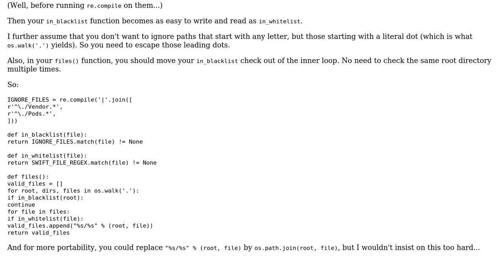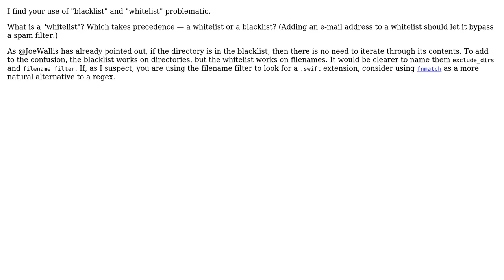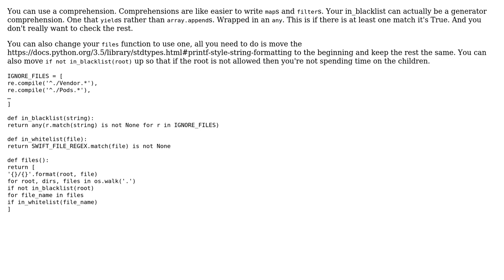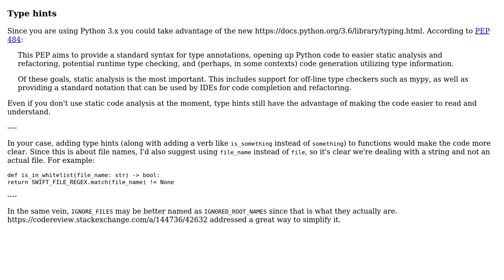Code Review: Check if a file path matches any of the patterns in a blacklist (4 Solutions!!)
Code Review: Check if a file path matches any of the patterns in a blacklist

With thanks & praise to God, and with thanks to the many people who have made this project possible! | Content (except music & images) licensed under CC BY-SA | Music | Images & others | With thanks to user pixelbrei user Phrancis user Peilonrayz user netigger user 200_success and the Stack Exchange Network Trademarks are property of their respective owners. You are responsible for your own actions.